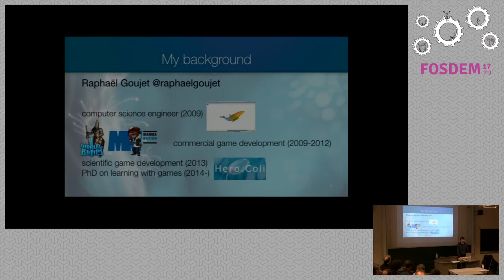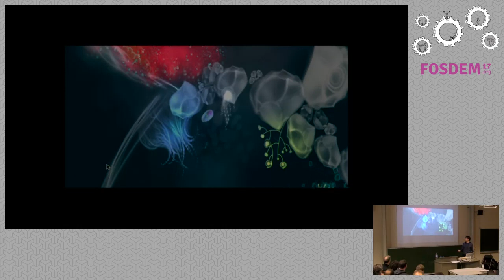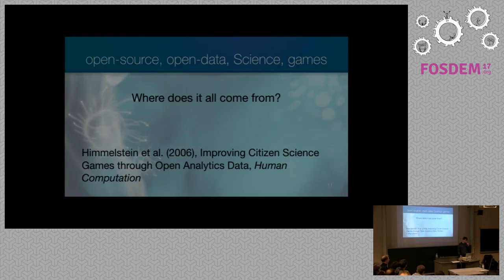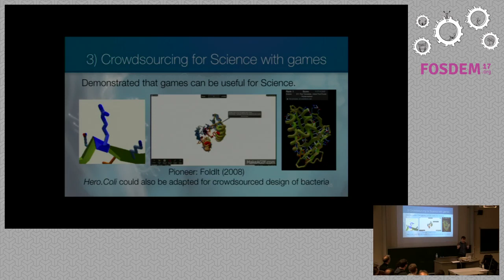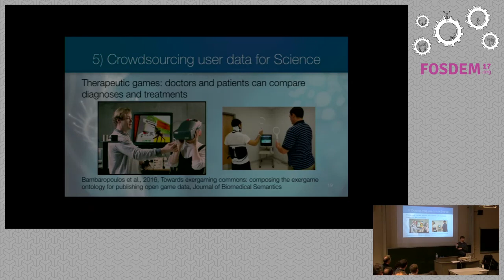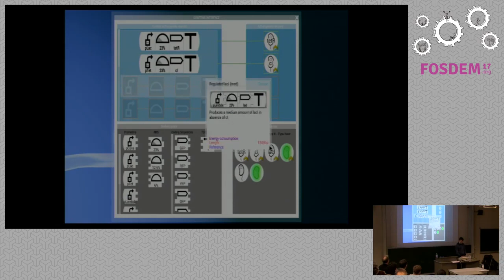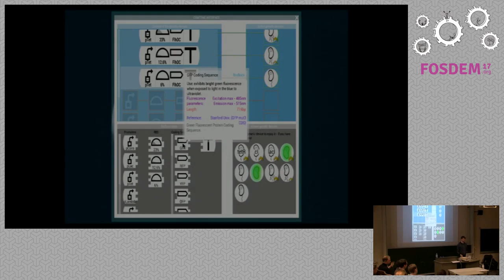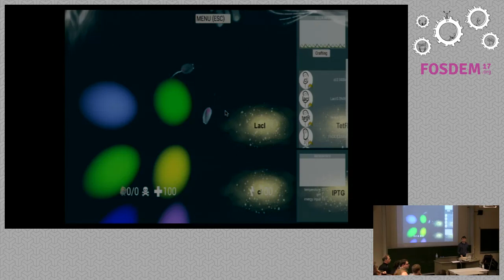Hero.Coli, learning synthetic biology by playing: an update Open Source, Open Data, Open Science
by Raphael Goujet

Room: AW1.126
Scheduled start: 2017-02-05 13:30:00